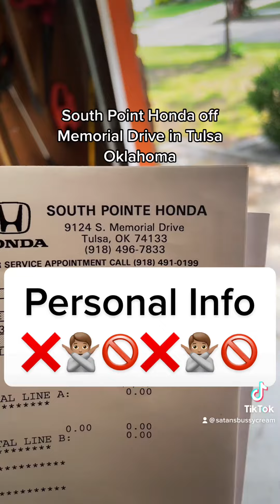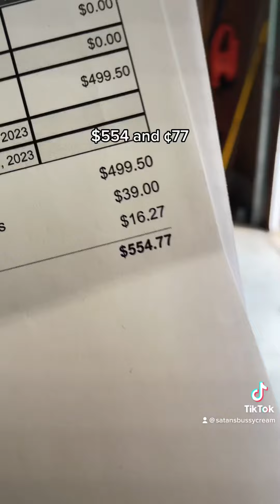I Almost Got Scammed